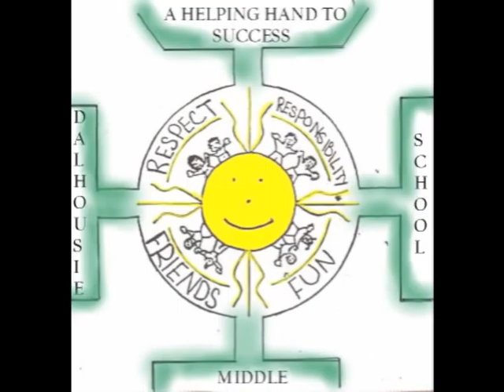DMS - You Never Know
An original song by the 8-1 Music Class at Dalhousie Middle School 2011. What a good group. Brainstorming, lyric writing, music composition, arrangement, recording and production all done in a little over a dozen classes.